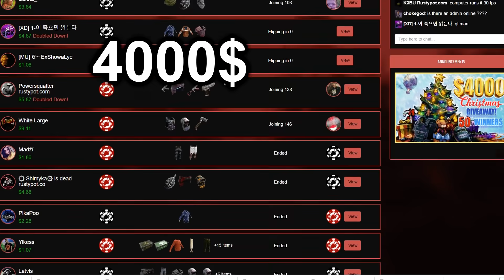RUST. Меня рейдит весь сервер? Жизнь соло киллера. Боевик-триллер от CheZee. Часть 2.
Для тех, кто хочет поддержать меня и наш канал:
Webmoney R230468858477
Rust - это одна из самых лучших игр про выживание.
Тут можно все:
Рейдить, стреляться, бомжевать и веселиться ;)
Для тех, кто хочет со мной пообщаться:
Играю в игры - RUST, CS GO, PUBG.
МОЙ ПК

Видеокарта: ASUS GTX 1060 6 gb.
Процессор: intel core i5-2500k 3.3 Ghz
Питание: 850w
ОЗУ: 16 gb 1866.
Мышь: Logitech G102.
Наушники: HyperX Cloud Core.
Клавиатура: Ноунейм за 300р.
Микрофон: Samson C01u Pro.
ВНИМАНИЕ
ВАЖНО
Удачи ребятки!